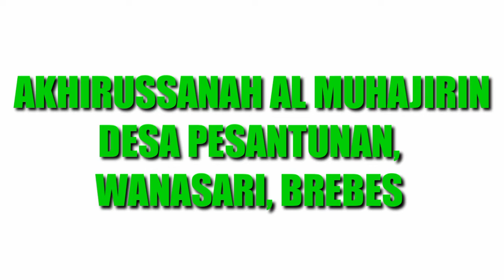AKHIRUSSANAH AL MUHAJIRIN - pemberian hadiah kepada santri yang berprestasi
HAFLAH AKHIRUSSANAH & WISUDA
Taman pendidikal Al Qur`an Dan Madrasah Diniyah AL - MUHAJIRIN
desa PESANTUNAN kec WANASARI kab BREBES, 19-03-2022